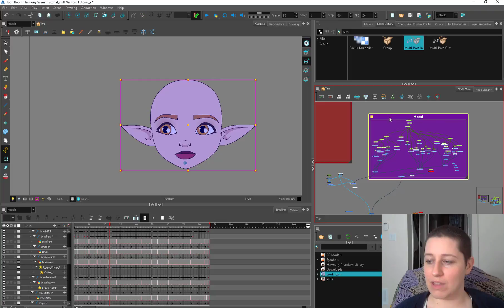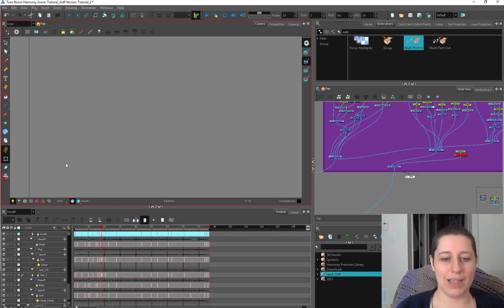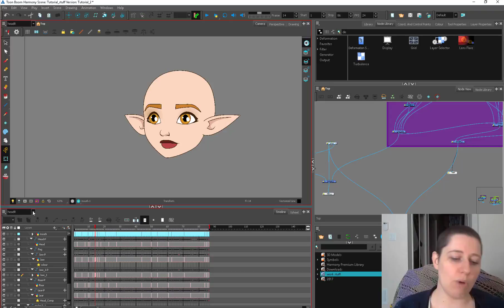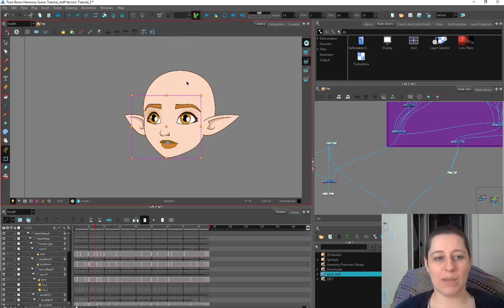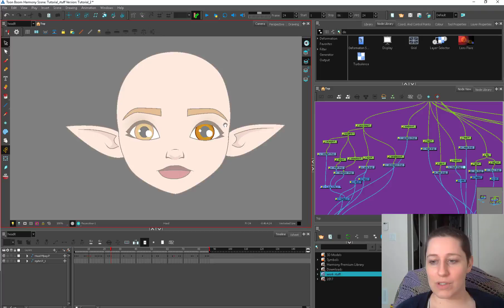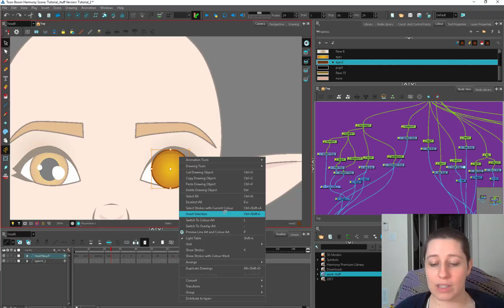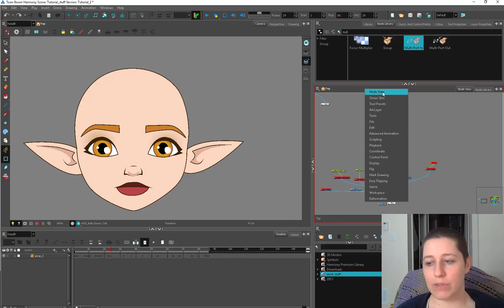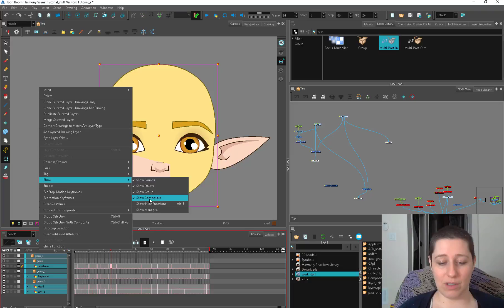Q&A Displays and selections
Butt video is in progress, but taking longer than I expected. Trying to get it done by Thursday but I had this in the works. Some ramblings about displays, fancy selections, tagging layers, and navigating the program a little bit.  Work smarter, not harder!
I didn't really take the time to edit thoroughly so hopefully not too sloppy (like my broken end screen...)